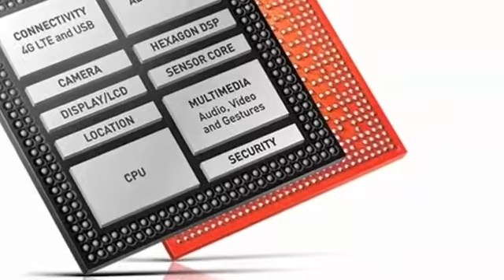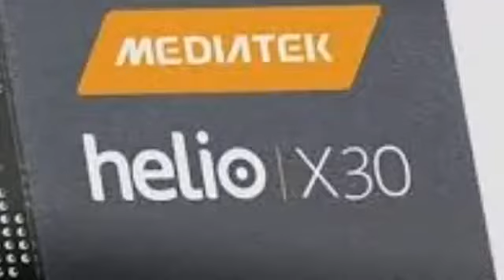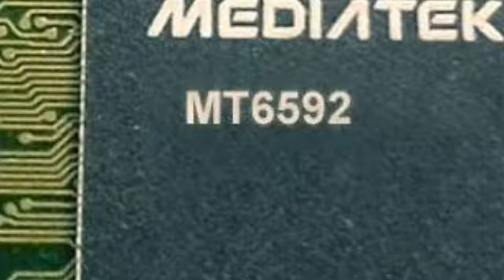কোন প্রসেসর এর ফোন কিনবেন।। কোন টি ভাল হবে জেনে নিন